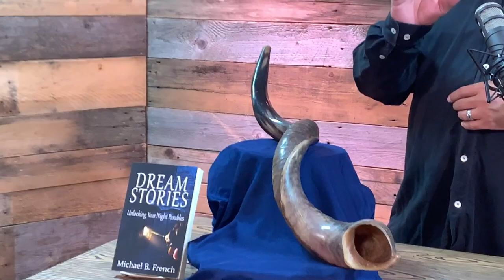Dream Symbols Shofar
In this episode Michael discusses various things that a Shofar could mean in your dream.